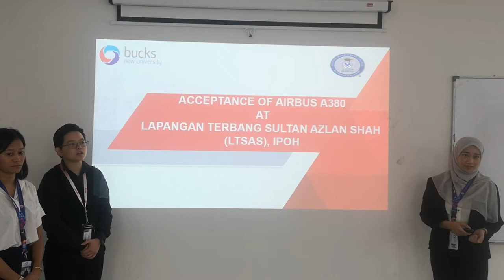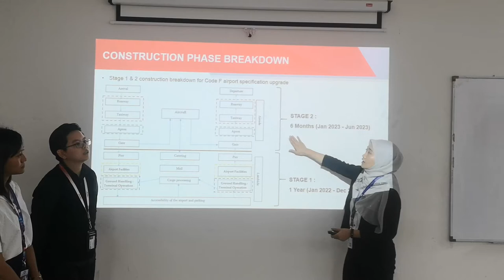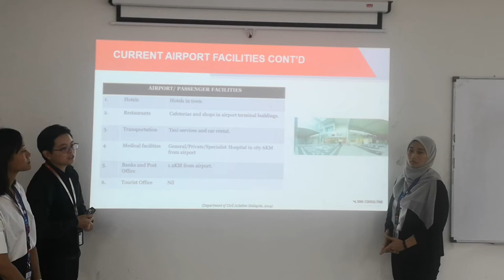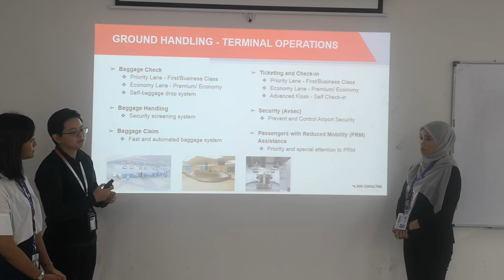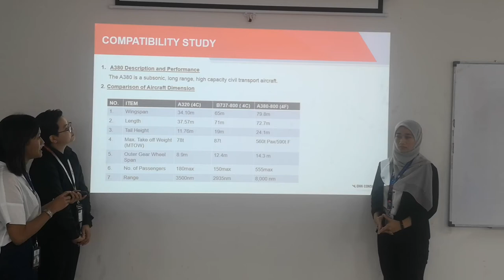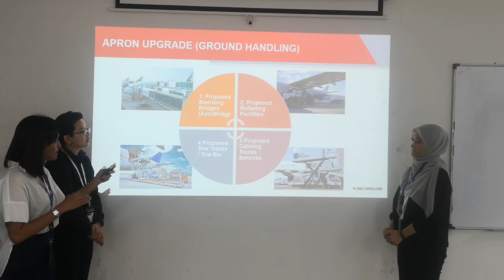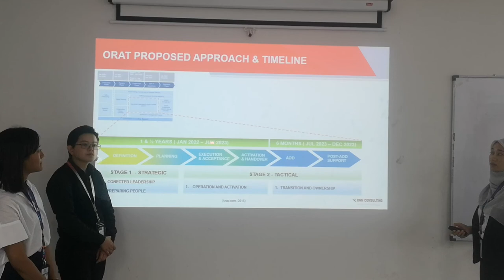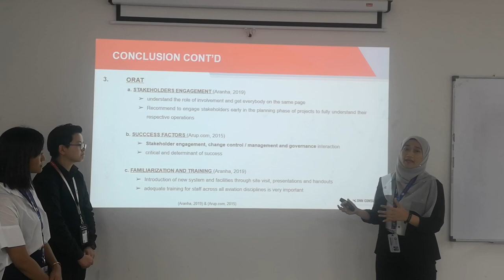AI405 - PR1 GROUP PRESENTATION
BAAM (PT) - Airport Operations AI405 AC